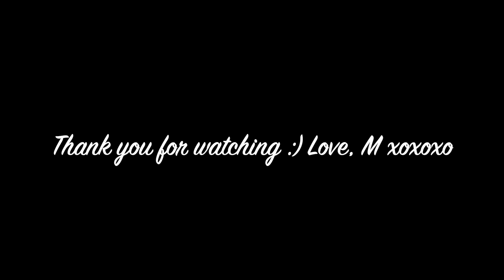My Garden Diary | Beauty after the rain